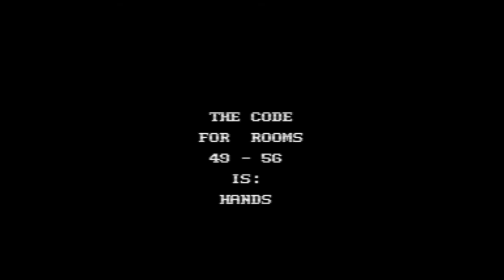C64 Game: Eggman (rooms 46 to 64) (FINAL)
Finally, an end to this. Very disappointing that there's nothing at the end after all that hard work.